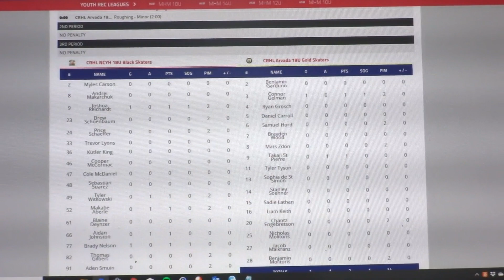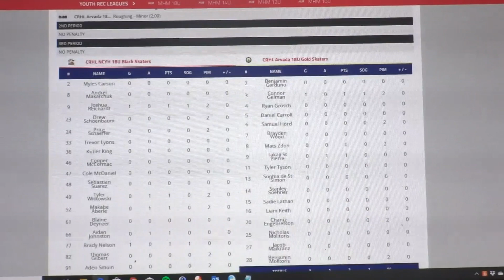Mile High Hockey, Game 3, 2/15/20, NCYH Midget Black (2) vs Arapaho Gold (1)